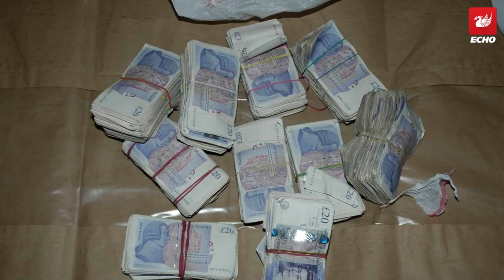Gangland brothers Jason and Ian Fitzgibbon back behind bars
Notorious brothers Jason and Ian Fitzgibbon have both been returned to the prison system after breaching the terms of their licence